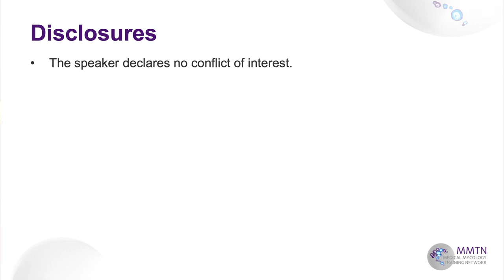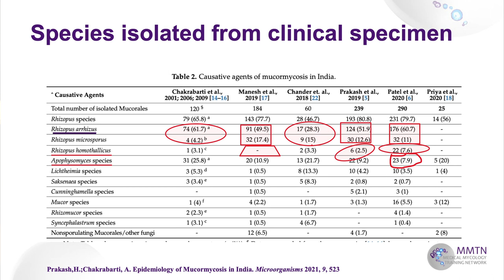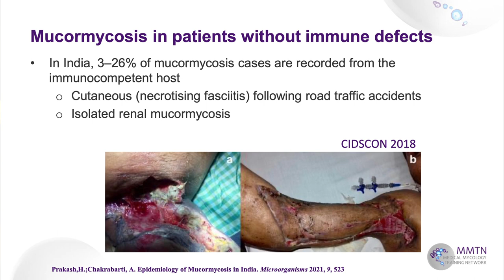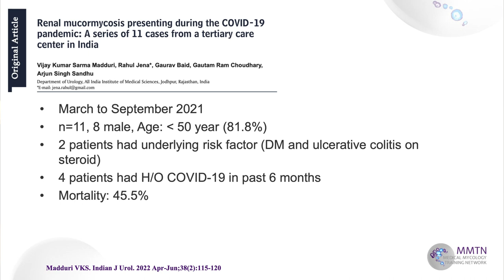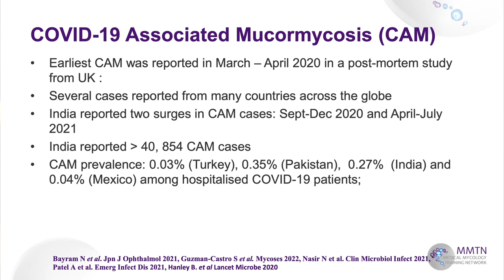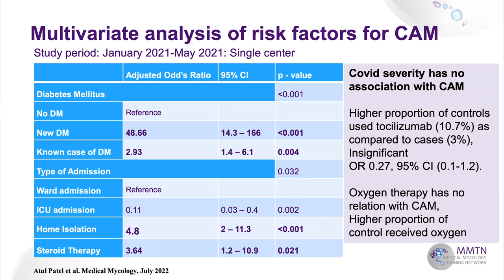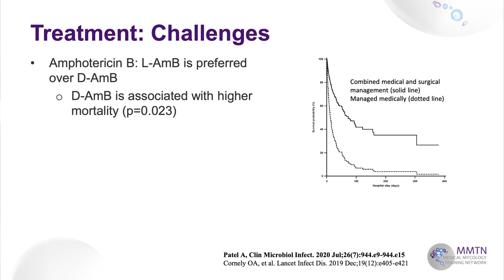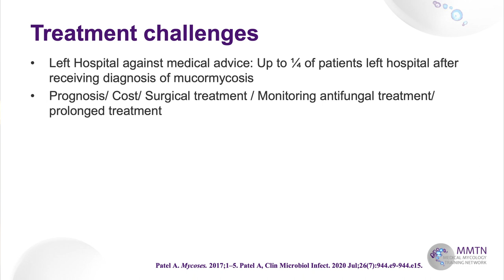Day 2 – Mucormycosis (Atul Patel)